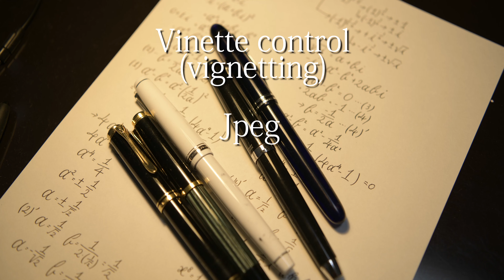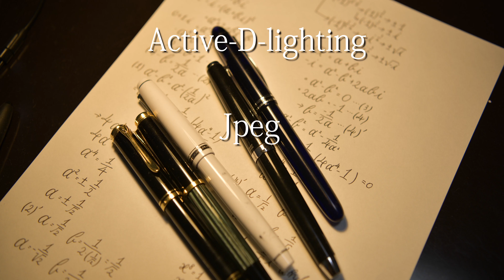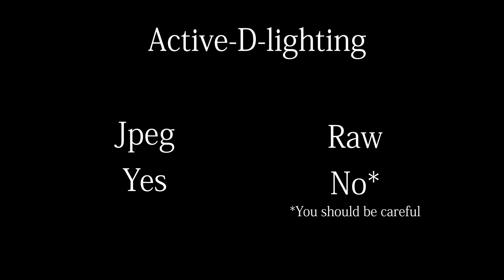【ニコン】RAW画質に影響するカメラ設定 Nikon D850 Camera Setting for Raw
RAW撮影のためのD850カメラセッティング effects on Raw?
(途中ゆがみ補正をoffにし忘れた箇所がありますが、その他の効果の比較は問題ないはずです)
アクティブDライティングの仕組みについても少し考察してます。
custom picture control
Active D lighting
Auto distortion control
Vignette control
Hight ISO NR
Long exposure NR
If you shoot Raw ,you must "Active D lighting" OFF

RAW撮影のためのニコンのカメラセッティング
カスタムピクチャーコントロール、アクティブDライティング、ゆがみ補正、ヴィネットコントロール、高感度ノイズ、長時間ノイズの設定がRAWに反映されるかを確認しました。(途中ゆがみ補正をoffにし忘れた箇所があります)
長時間ノイズのみがRAWに反映されるようです。アクティブライティングはアンダーで撮影し、カメラ内でシャドーを持ち上げる処理を行っているので、Jpegは適正露光になりますがRawはアンダーのデータになります。OFFにして露出補正で調整した方が良いです。